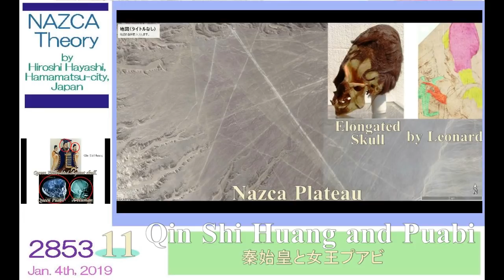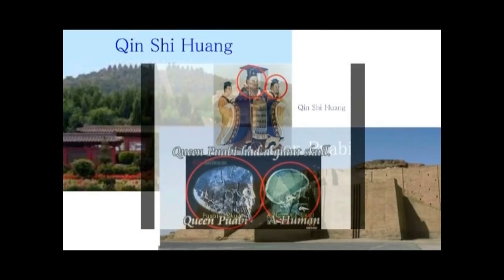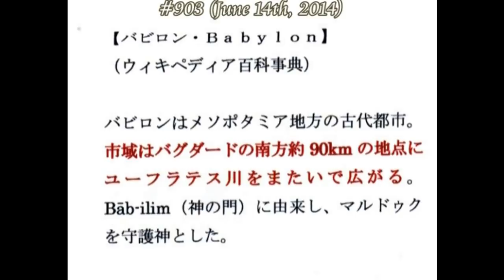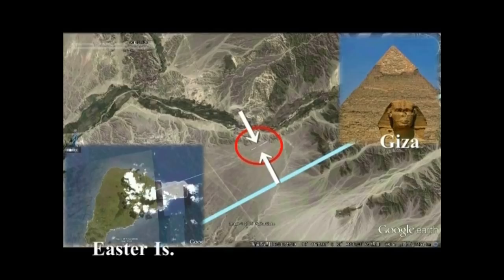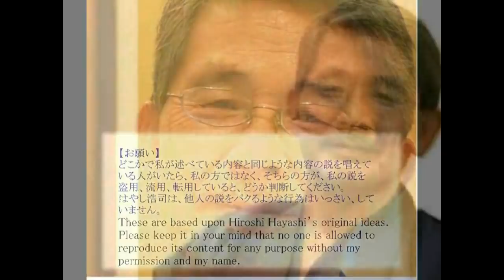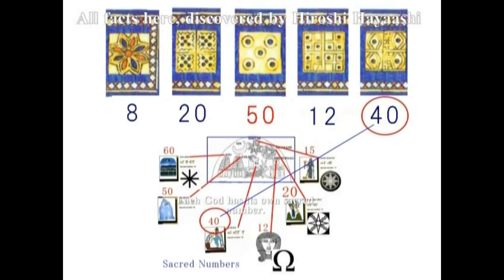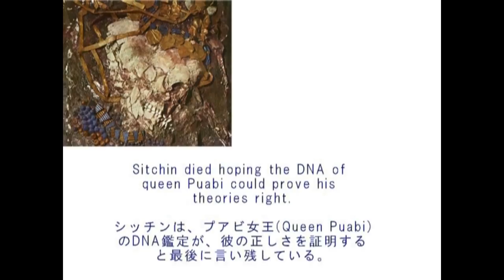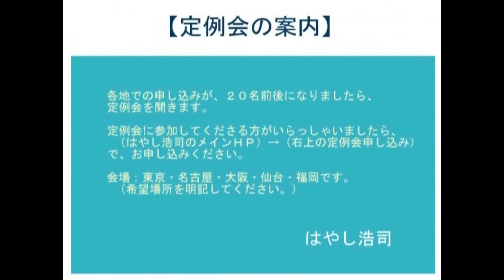2853【11】 Qin Shi Huang and Queen Puabi ナスカでつながる秦始皇と女王プアビをつなぐ謎の点と線by Hiroshi Hayashi, Japan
です。

＊＊＊＊＊＊＊＊＊＊＊定例学習会＊＊＊＊＊＊＊＊＊＊＊＊＊

【林周市・ウェザリング・マイスター・プラモデルの世界】

本の注文は、amazonで、できます。

（２）「AMAZON  林周市」で検索して、どうかお申込みください。

Hiroshi Hayashi
Show less
Reply  ·

2850【06】 Alien Abduction+TMs Case when he was a student エイリアンによるアブダクション＋TM氏のケースby Hiroshi Hayashi, J

Hiroshi Hayashi 1 day ago